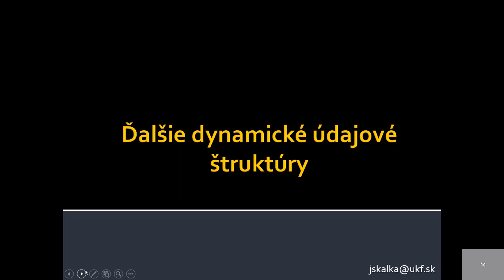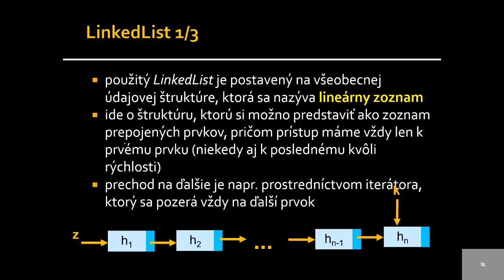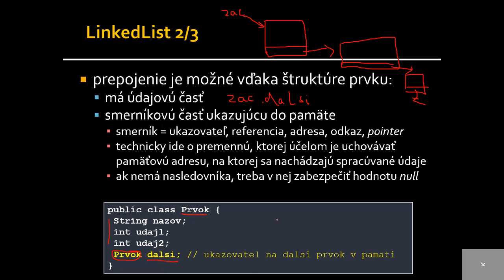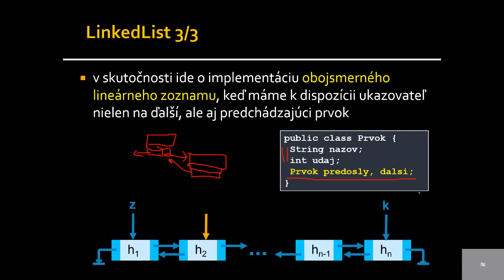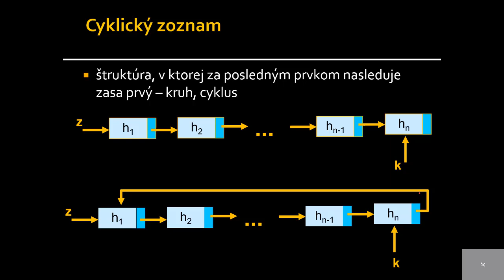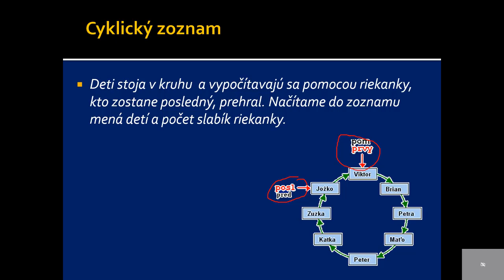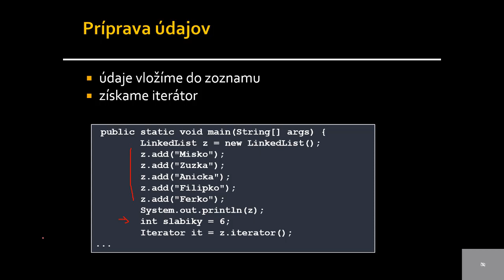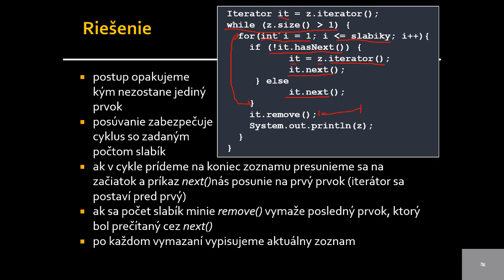02x33 Ďalšie dynamické štruktúry